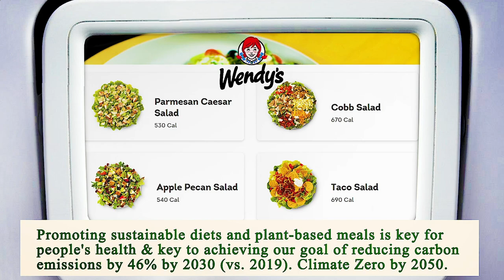Nearest Restaurant from Me - Nearest Restaurants from Me - Phoenix 85035, Maricopa County, AZ, US